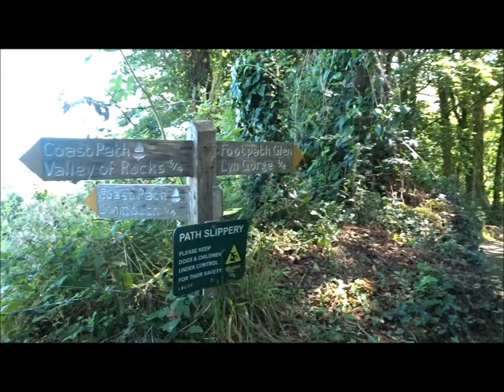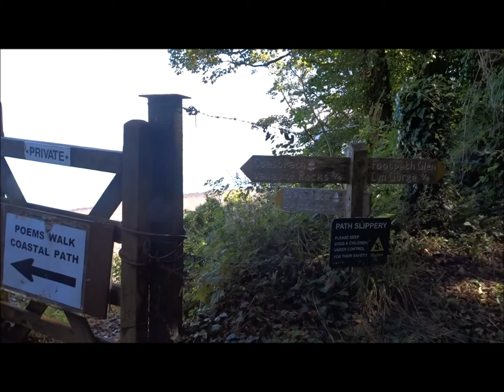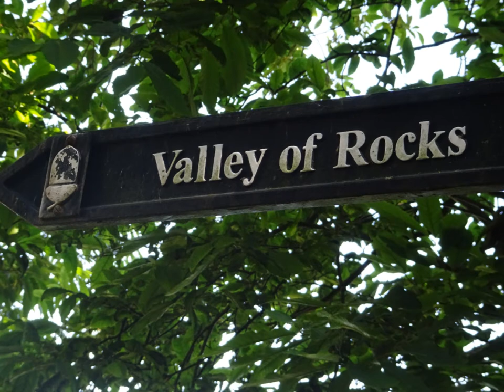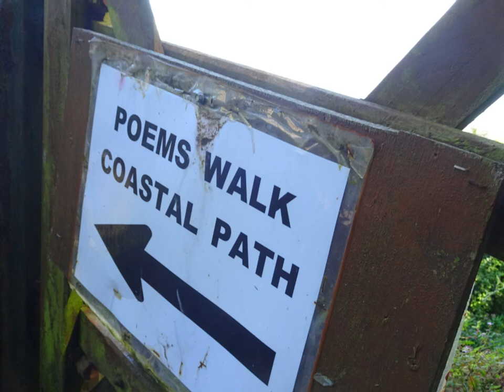A Coastal Hiking Trip, Part II,'Arrival In Lynton & Lynmouth' by Sheila, 20th July 2020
A pleasant and quiet  bus journey with  'covid distancing' around a few villages on route to Lynton.On arrival I have plenty of time to wander around the centre of Lynton  visiting the local churchyard with its great views of Foreland Point--I rest the back pack and have a drink and take a few photos before heading down the infamous zig-zag hill pathway to Lynmouth---there is a rail carriage that can be used to descend down a very steep incline for about £3.00